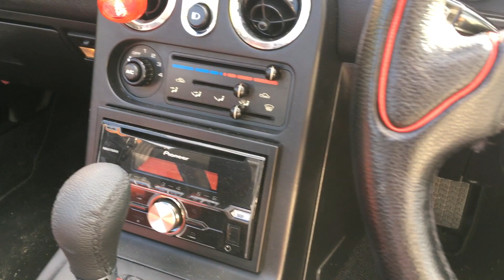1995 Mazda Eunos Mk1 1.8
1995 Mazda Eunos Roadster (MX-5) Mk1 1.8 for sale at MX5 City in Doncaster, Yorkshire.